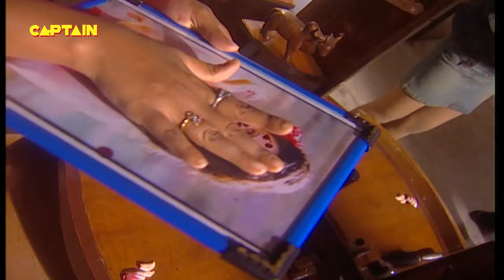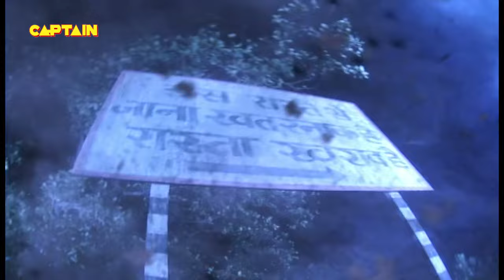डरावनी आत्मा सबसे लेगी अपनी मौत का बदला || Aahat S2 EP 2